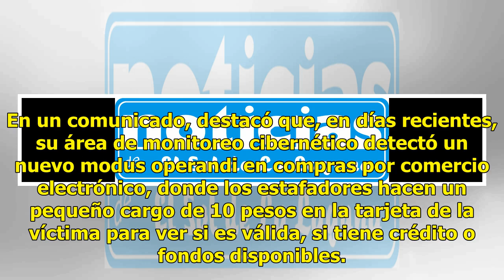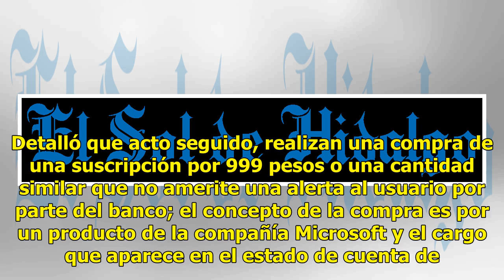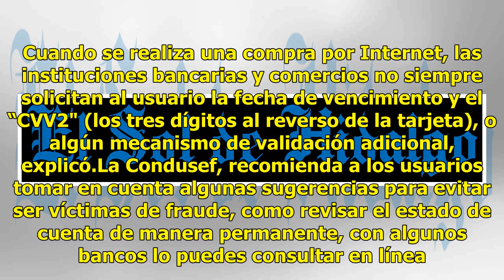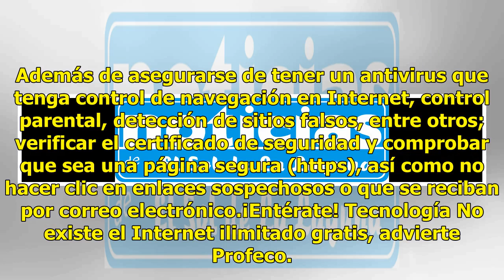Con 10 pesos de más en tu cuenta, nace nueva forma de fraude en comercio electrónico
La Comisión Nacional para la Protección y Defensa de los Usuarios de Servicios Financieros (Condusef) emitió una alerta a la población, sobre una nueva forma de fraude en comercio electrónico. En un comunicado, destacó que, en días recientes, su área de monitoreo cibernético detectó un nuevo modus o...